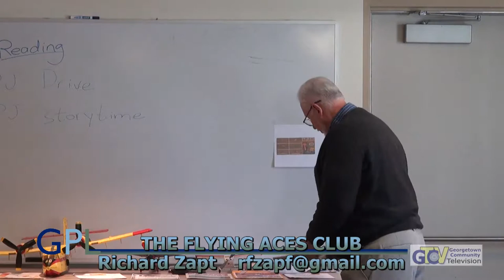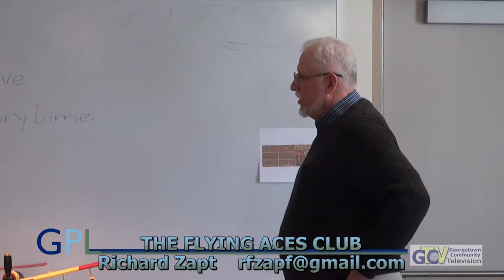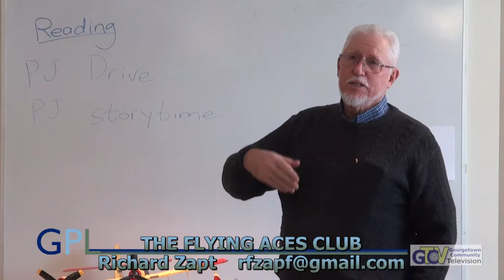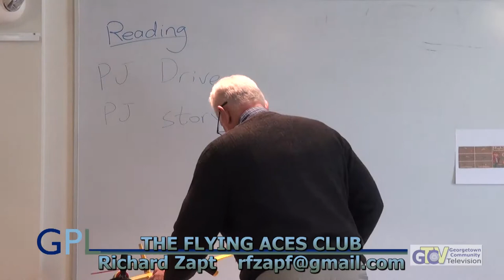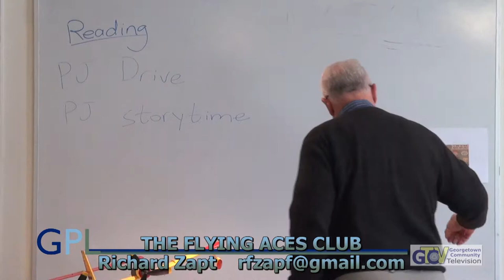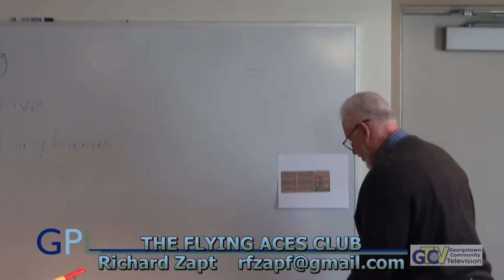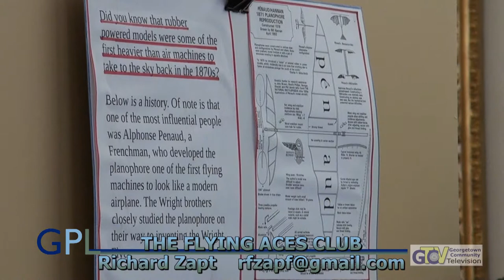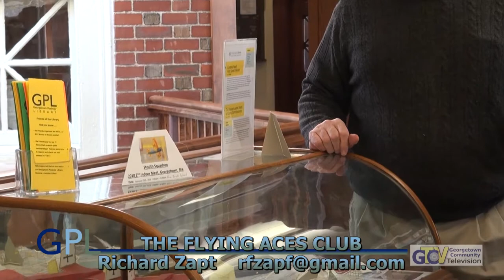GPL FlyingAces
Description